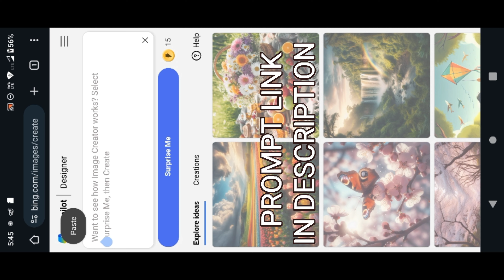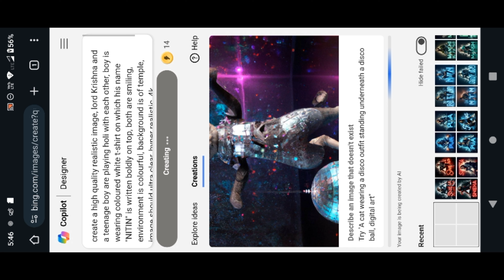Radhe Krishna Happy holi ai photo editing 2024 | happy holi ai image kaise banaye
Happy Holi Ai Photo Editing 2024 | Holi Ka Photo Kaise Banaye | Bing Image Creator

Holi Ai photo Editing with Krishna | Holi Ai photo kaise banaye 2024 | 3D Holi Ai Photo Editing

So guys in this video I have explained to you that How To Create Radhe Krishna Happy holi ai photo editing 2024
PROMPTS 👇
create a high quality realistic image, lord Krishna and a teenage boy are playing holi with each other, boy is wearing coloured white t-shirt on which his name "NANE" is written boldly on top, both are smiling, environment is colourful, background is of temple, image should ultra clear, hyper realistic, 4k

holi trending ai image tutorial 2024
holi trending photo
holi 3d photo kaise banaye
Happy Holi ai photo editing
Happy Holi couple ai photo editing
Happy holi name art video editing
Happy holi reels editing
Holi ai name photo editing
Holi couple ai photo editing
Holi couple name ai photo editing
Holi name ai photo editing
Holi tshirt name ai photo editing
Holi name art video editing
holi ai image generator happy holi photo editing, happy holi
happy Holi couple t-shirt name photo editing happy Holi t-shirt name video editing
Ai Holi Images generate
Ai Se Holi Images kaise banaye
Ai bing holi photo editing
Instagram trending Holi reel editing
holi couple t-shirt name video editing
holi couple t-shirt name photo editing
couple t-shirt name video editing
holi couple tshirt name video editing
holi tshirt name video editing
couple holi t-shirt name video editing
holi t-shirt name video editing
holi couple t-shirt name ai photo editing
holi t-shirt name video kaise banaye
holi t-shirt name photo editing
how to create holi image
image generator holi
bing image creator holi
holi ai image creator
3d viral image creator holi
how to create 3d ai wings name image
Holi ai photo editing with krishna
3d image instagram trend
trending photo editing
3d profile photo editing
3d ai cartoon image editing
3d dp for instagram
3d dp for whatsapp